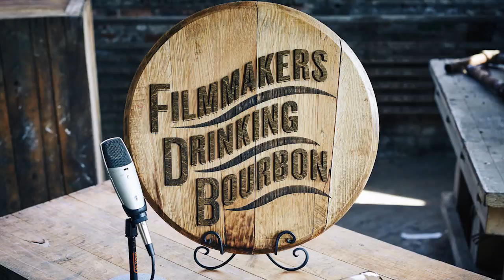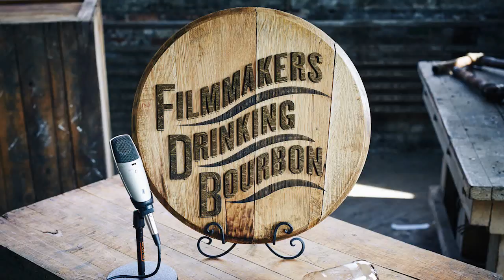Vegas, Vendors, & VR Vixens | Filmmakers Drinking Bourbon | Episode 042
Alex & Brandon sip on Buffalo Trace and chat about their excitement for NAB and their hesitation with VR.